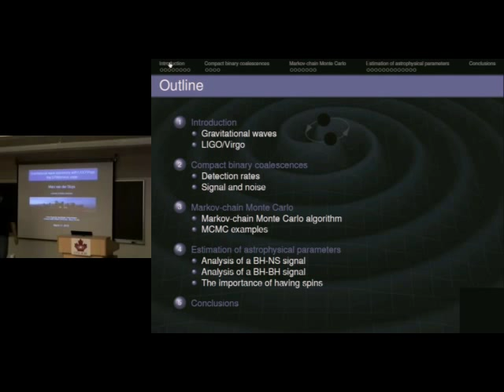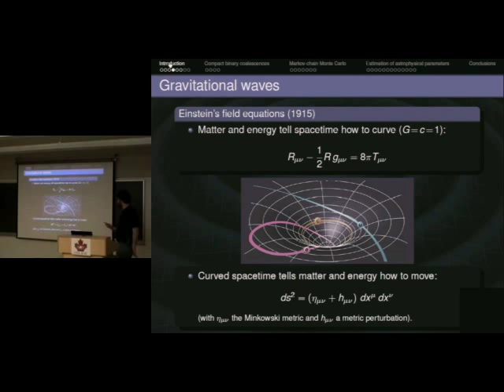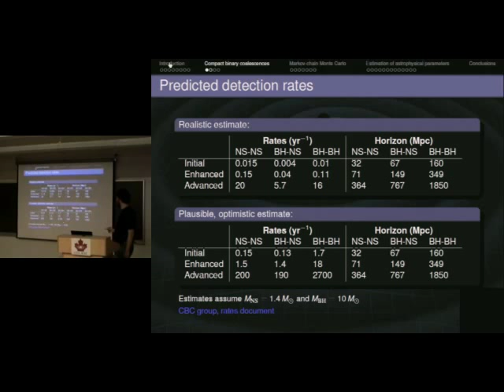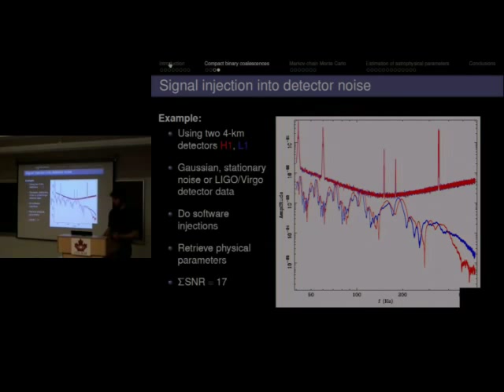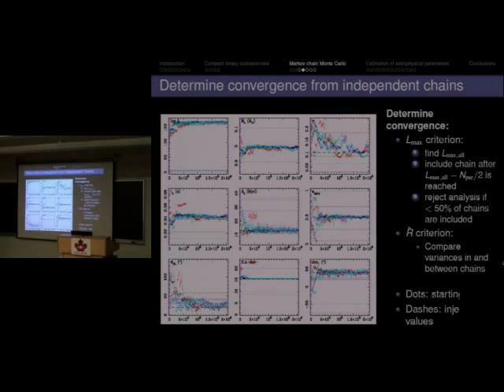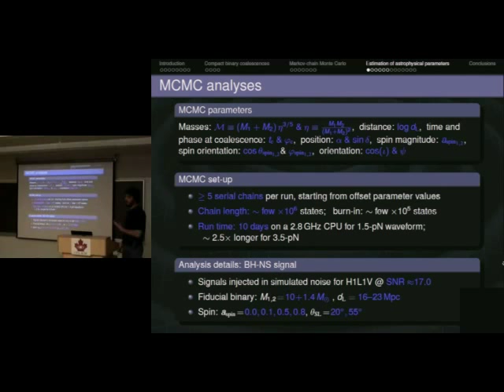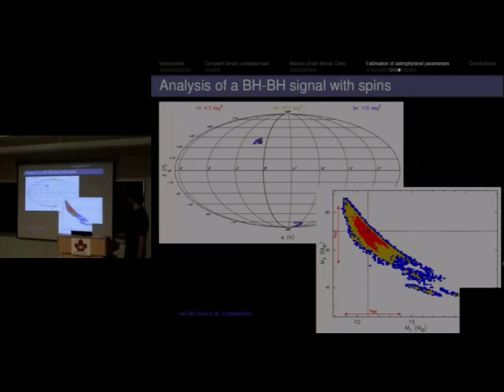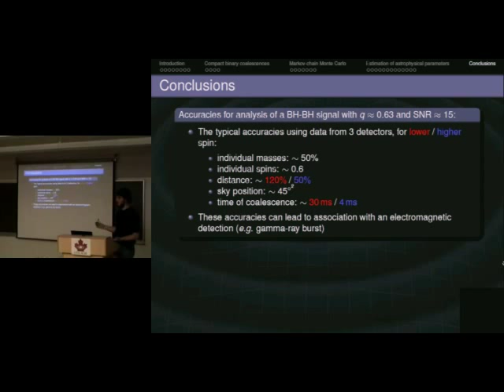CITA 227: Gravitational-wave astronomy with LIGO and Virgo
Title: Gravitational-wave astronomy with LIGO and Virgo
Speaker: Marc van der Sluys
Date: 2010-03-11